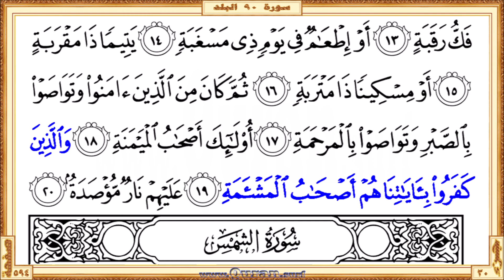Surah 090 Al-Balad | Reciter: Abdulbasit Abdulsamad | Text highlighting HD video on Holy Quran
Surah Al-Balad - Beautiful HD video view on your screen. We give kids and others a great way to learn Qur'an. The video shows highlighted the Qur'an text portion along with the beautiful and heart shuddering recitation by Abdulbasit Abdulsamad. The Qur'an is showing in full-screen as per the print copy of Mus'haf.

• Short URL for this video from Quran.surf (included easy navigation links)

* Correct redirection applies only after completed all of the surah/page videos those recite by Abdulbasit Abdulsamad. Short URL for the YouTube video is subject to 'special notes'